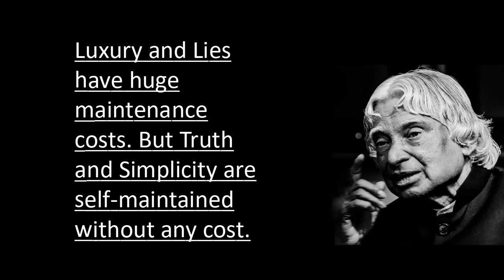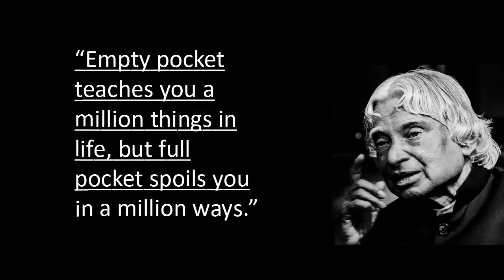2 Minutes Will Change Your Life Forever | Dr APJ Abdul Kalam | Best Motivation & Quotes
2 Minutes Will Change Your Life Forever | Dr APJ Abdul Kalam | Best Motivation & Quotes